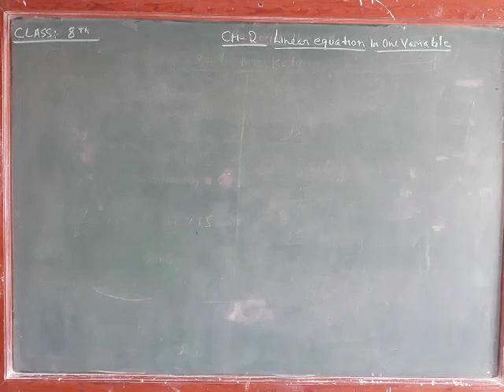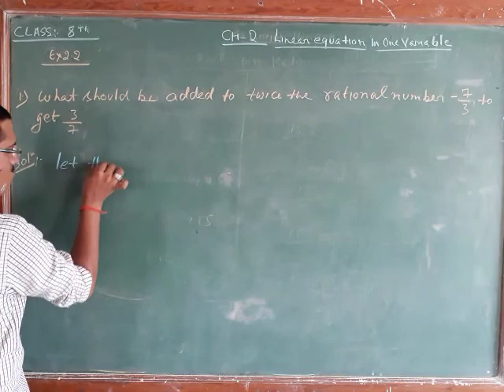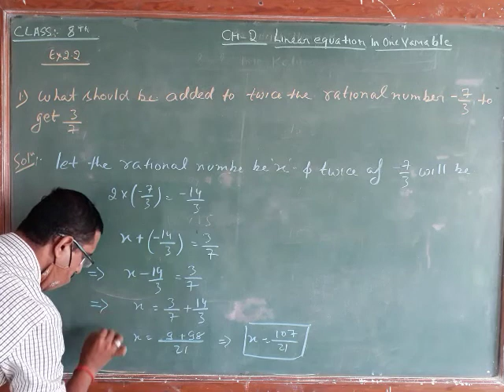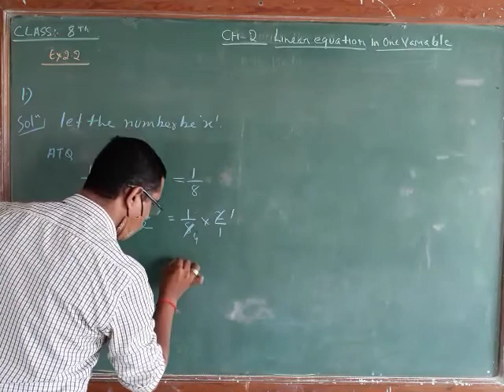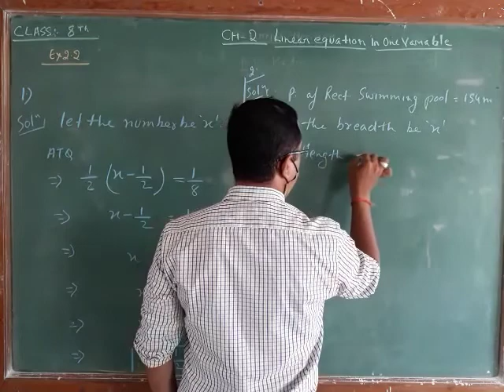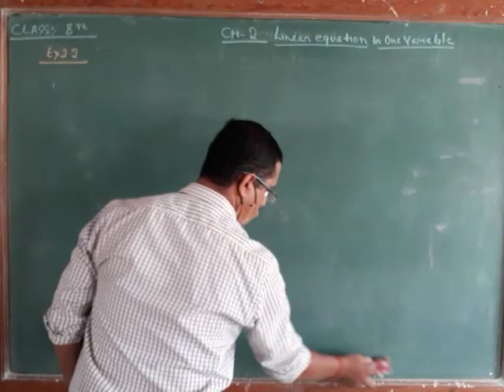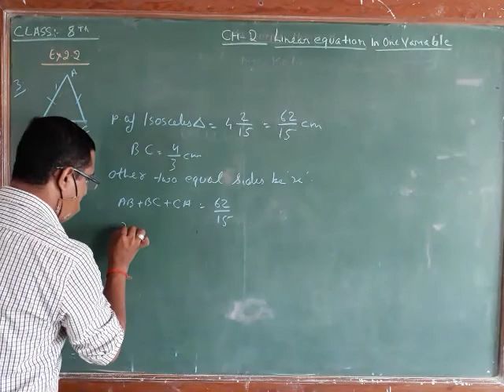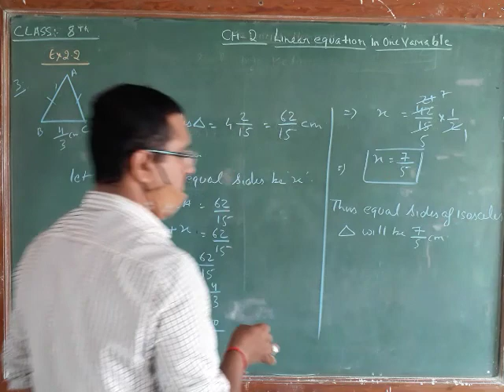CLASS :8th Maths